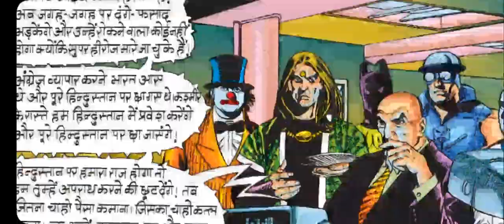Pakistan Zindabad (X) Multistar Full Comic ll Voice Mode ll 🌹 Enjoy 🌹